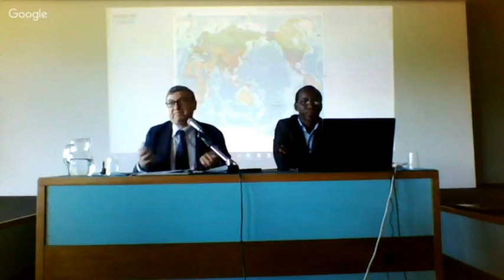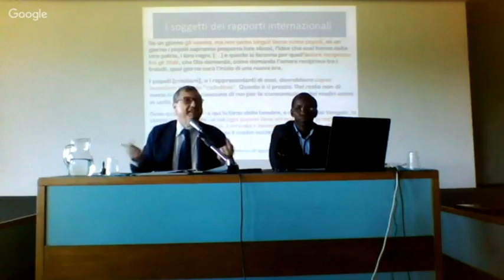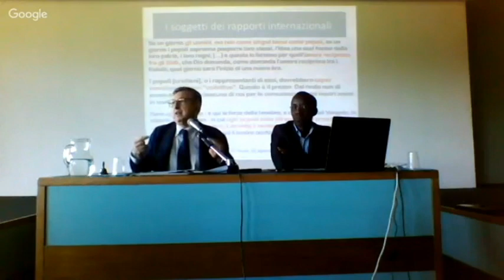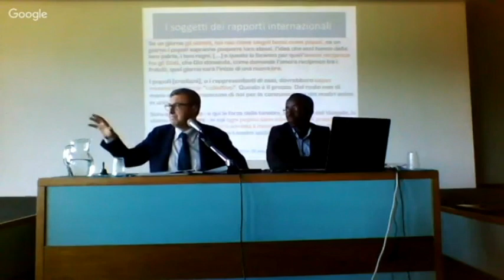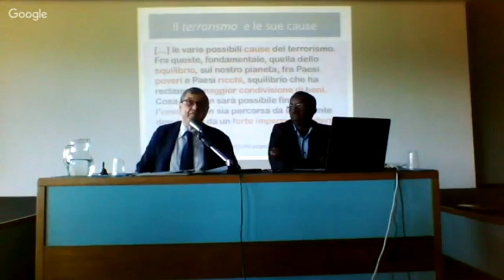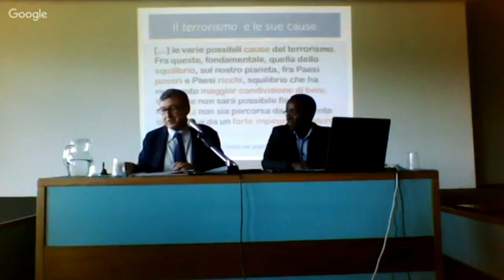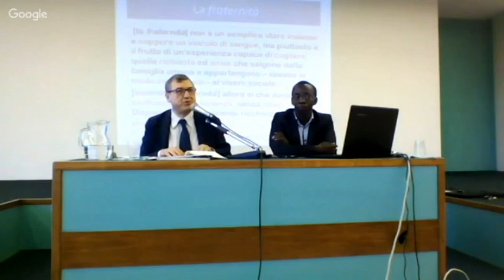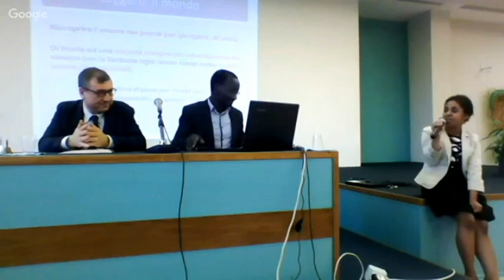Vincenzo Bonomo: Nuovi Paradigmi per le relazioni internazionali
Vincenzo Bonomo è professore ordinario di Diritto Internazionale alla Pontificia Università Lateranense di Roma.
Nominato da Papa Francesco Consigliere dello Stato Vaticano.
Visiting-Professor di Organizzazioni Internazionali
all’Universitario Sophia.